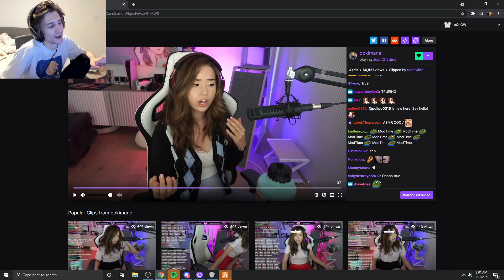xQc has a message for Pokimane gachiHYPER - GTA 5 RP NoPixel 3.0